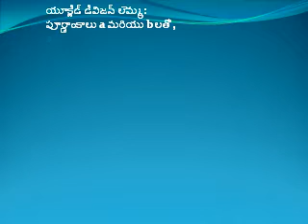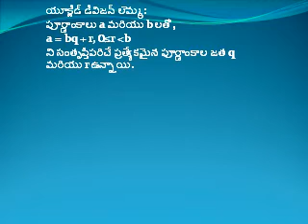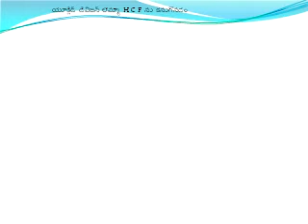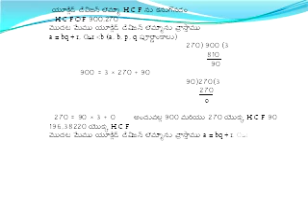యూక్లిడ్ డివిజన్ లెమ్మ euclid division lemma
10 తరగతి తెలుగు మీడియం AP/TS STATE SYALLABUS వారీ  కోసం మాత్రమే